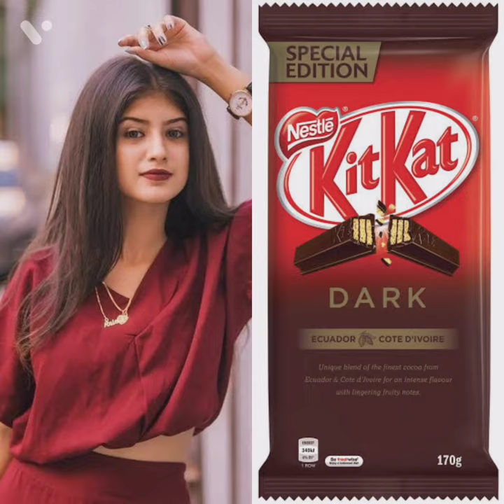Arishfa Khan dress colour like kit kat chocolate😍😍😍😘😘